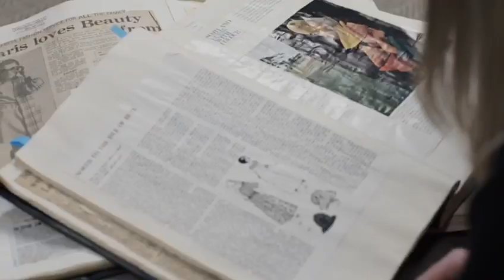Houseology Presents: Kate Watson Smyth's Brit List with Bute Fabrics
Interiors queen, Kate Watson Smyth of Mad About The House, sits down with Bute Fabrics for our second installment of our Houseology Presents series!